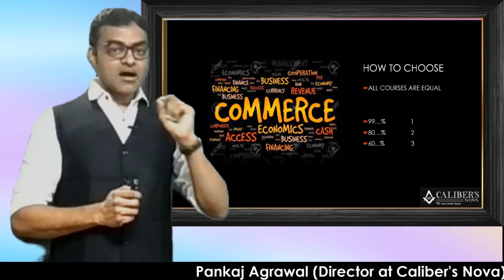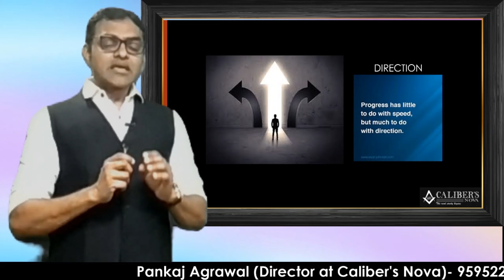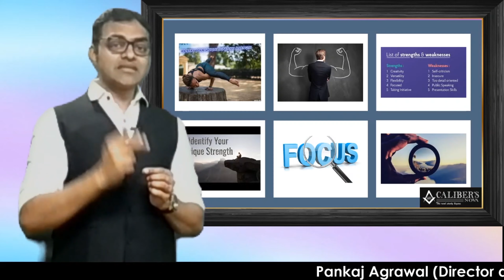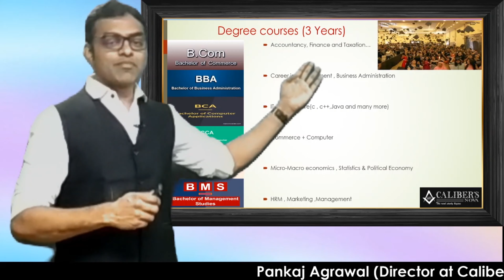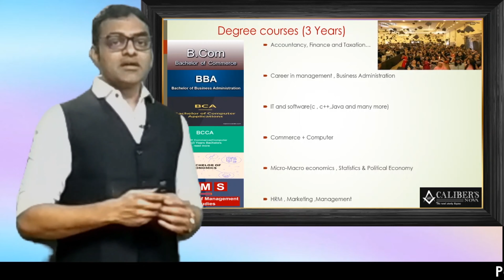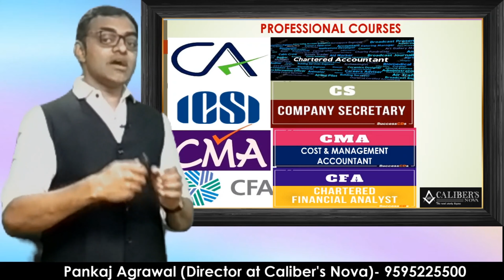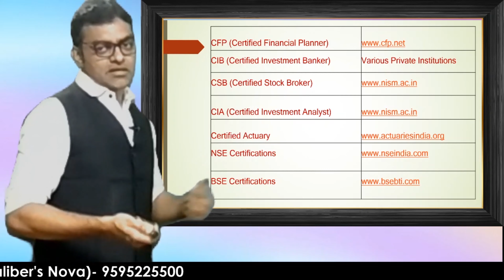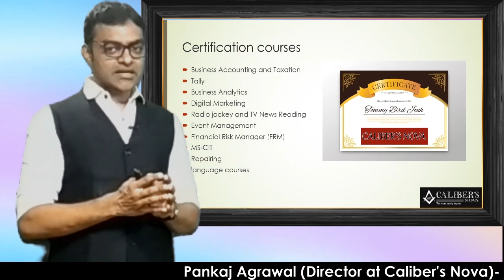WHAT AFTER 12TH